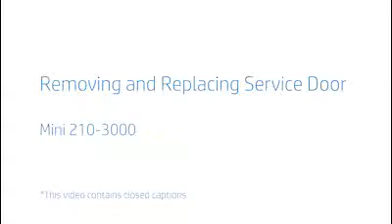Replace the Service Door | Mini 210-3000 | HP Support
Learn how to remove and replace the service door for the HP Mini 210-3000 notebook.